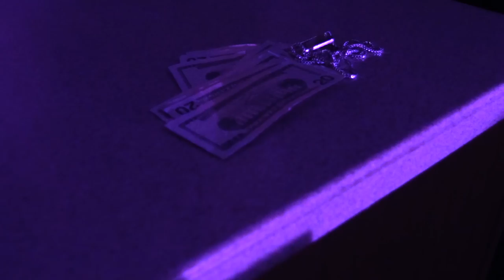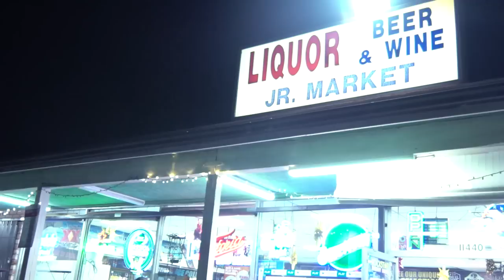Rob Law -Nothing New [OFFICIAL MUSIC VIDEO]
Link to full Dare2Dream album!

Beat Produced By: Legendary/Rubix
Video Shot & Edited By: Jaison Sydney